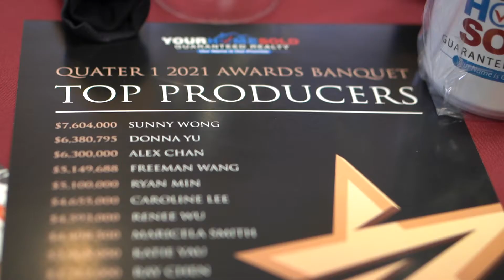Ryan Min Q1 2021 Awards Banquet YOUR HOME SOLD GUARANTEED REALTY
Your Home Sold Guaranteed Realty Presents @Ryan Min The Your Home Sold Guaranteed Realty Q1 2021 Top Producer Award!

Congratulations @Ryan Min for Positivity Impacting People’s Lives Through Second-Mile Service, Innovative Systems, and Charitable Giving.

WE ARE PROUD OF OUR AGENTS AT YOUR HOME SOLD GUARANTEED REALTY!

Go Serve Big! When you put others first, you will never be second.

Company Vision: To Be the Best Place to Work, Buy and Sell Real Estate!

Our Core Purpose
To Help You Achieve Your Hearts Desire!

Our Core Commitment
Through a commitment to Second Mile Service, Empowering and Inspiring Others, Being Results Driven, Valuing Relationships by Expressing Gratitude, and Embracing Continual Improvement, our company will endeavor to be the best place to work for our team members, the best place to buy and sell real estate for our clients, be the best stewards for our shareholders, and give our best to our community.

Our Operating Values
* Second mile service: Go Serve Big!!!
* Empower and Inspire Others
* Results Driven
* Value Relationships by Expressing Gratitude
* Embrace Continuous improvement

Second Mile Service
Whoever compels you to go one mile, go with him two. (Matthew 5:41)

Rudy Lira Kusuma broker dre 01820322